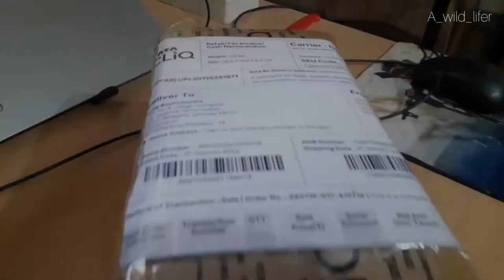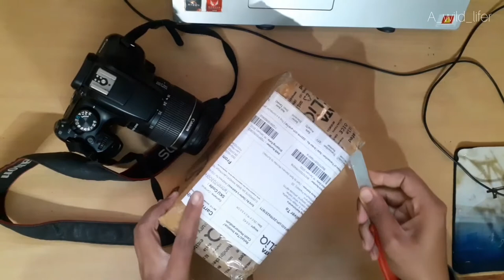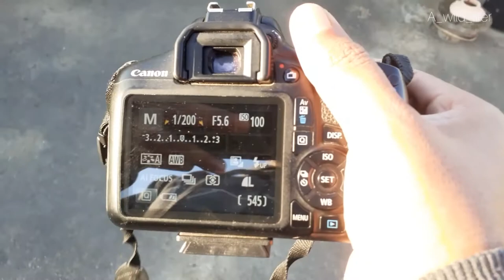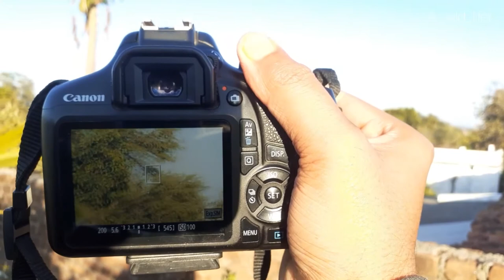Tamron AF 70-300 mm Telephoto lens for canon Review, Still worthy in 2022? for Wild life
This Video Talks about features and price of long telephoto lens tamron for canon DSLR camera, for both full and crop sensor cameras also tells some pros and cons, giving a day to day kind of review going through quickunboxing

Links for Buying this Lens

flipkart

This video also talks about